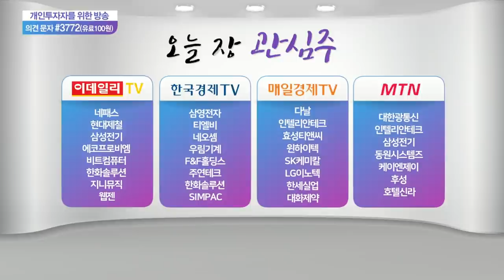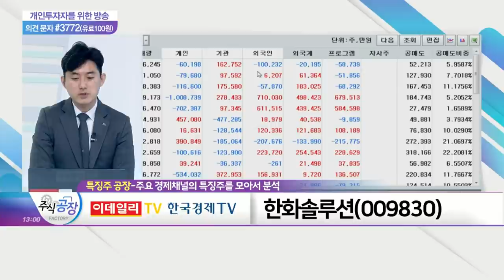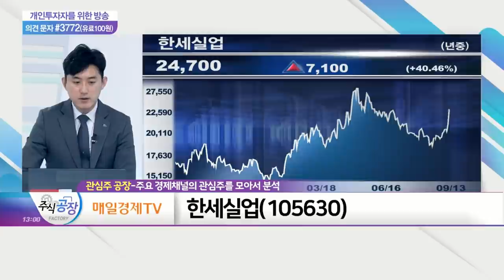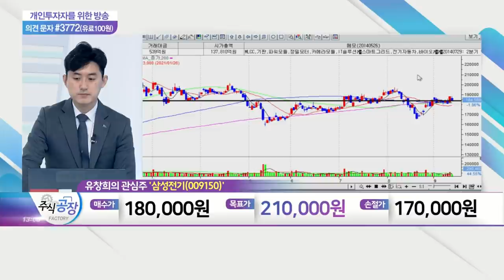현대제철, 한화솔루션, 한세실업, 삼성전기_관심주 공장 (20210913)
- 中 철강 감산·부양책 따른 수요 증가세
- 성수기 진입… 가격 추가 상승 기대
- 철광석 가격 제한된 흐름 속 수익성 증가 전망

- 바이든 정부, 2035년까지 태양광 발전 비중 40% 확대
- 인프라 투자 예산 본격 집행 기대감
- 美·中 무역분쟁으로 반사이익 지속 전망

- 미국 경기 회복에 의류 수요 증가 수혜
- 공장 증설 마무리… 매출 확대 기대
- 원재료 가격 상승에 제품 가격 상승 전망

- 폴더블폰 판매 증가 수혜
- MLCC·패키지 기판, 향후 구조적 성장 전망
- 경쟁사 공장 가동 중단으로 반사이익